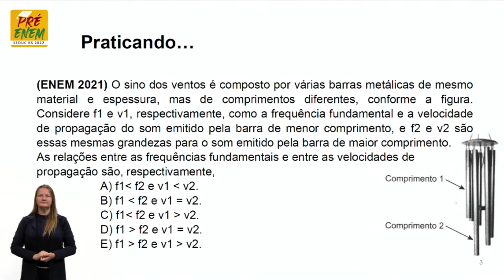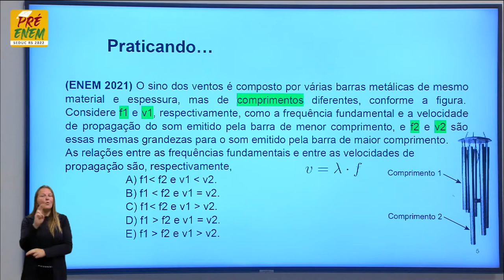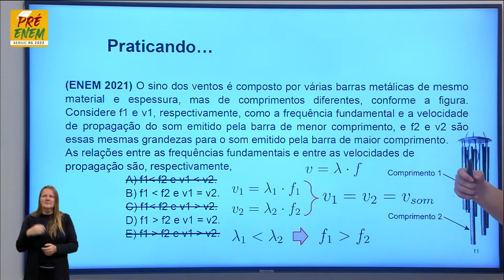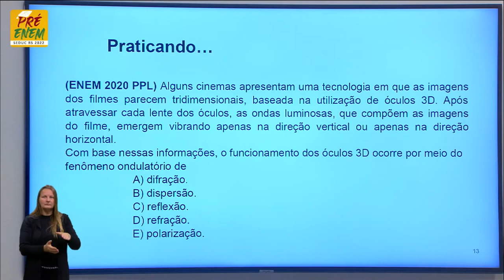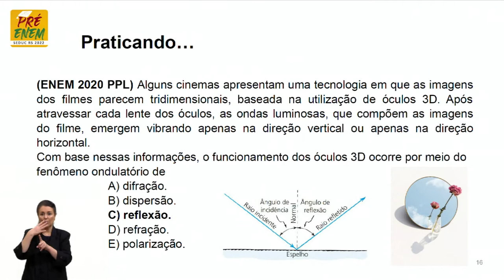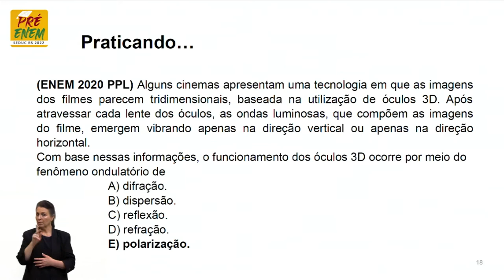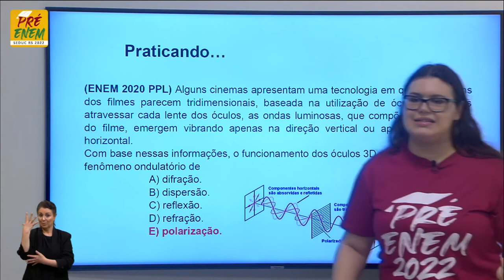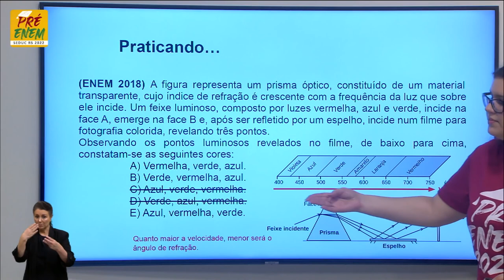Pré-Enem 2022 - Física - Aula 36 - Ondas no Enem - 25/10/2022